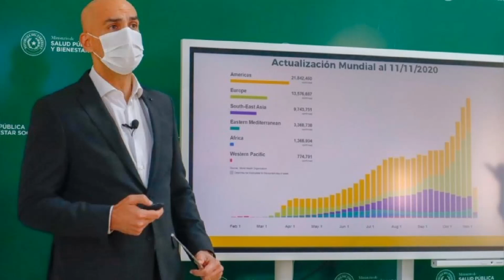13 de noviembre de 2020